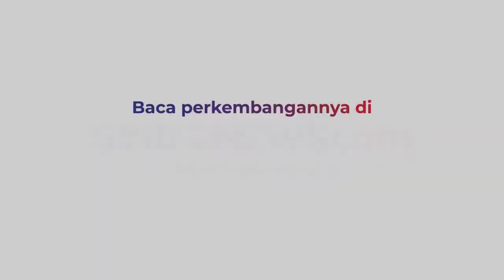MASIH DI BAWAH UMUR, KAKAK ADIK PENCURI KOTAK INFAQ DIKEPUNG WARGA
Warga Desa Gajah, Kec Meranti, Kab Asahan, menangkap kakak adik pencuri kotak infaq.Begitu mengetahui aksi kakak adik ini warga langsung mengepung keduanya, Senin (24/5) malam.